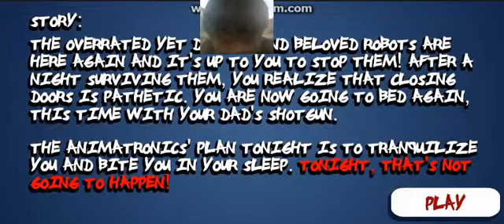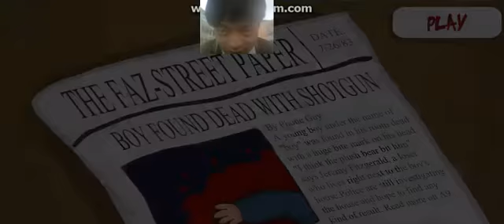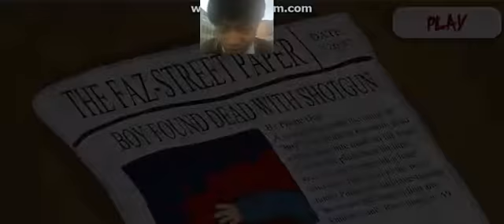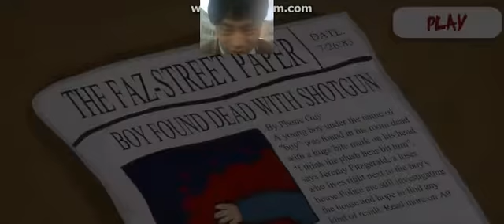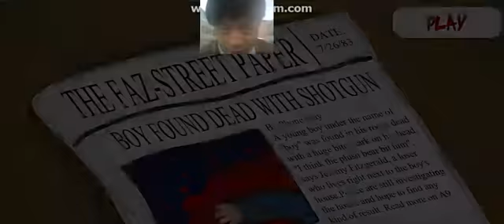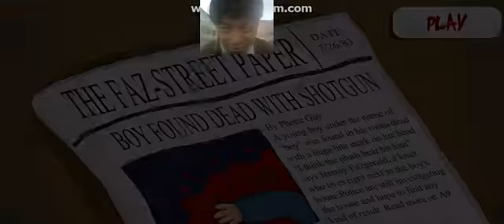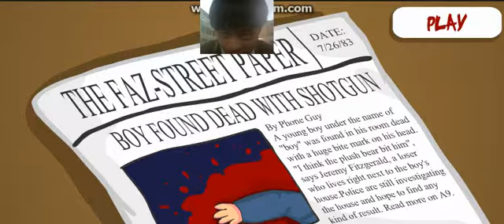FIVE DAY AT FREDDYS RAGE AT NIGHT!